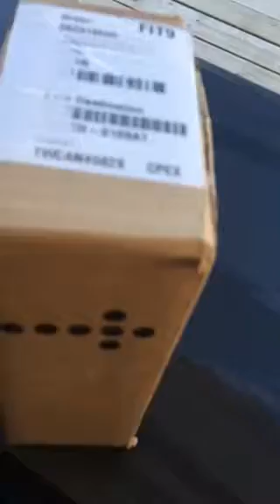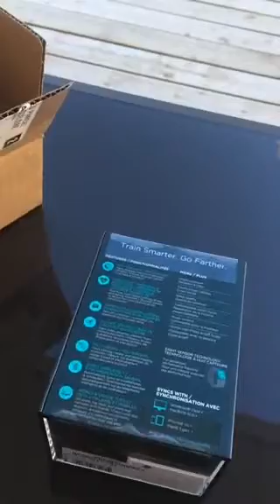FitBit- best customer service ever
Great example of responsive customer service 0:21 Fitbit 0:23 Fitbit surge 0:36 fitness 0:37 heart rate monitor 0:49 consumer reports for fitness products 1:01 fitness super watch